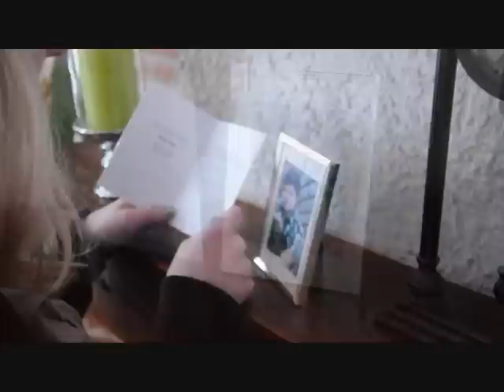Afscheid Ckv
Film voor ckv met Marielle van halderen, anouk swanen, nigel smit, sanne de brouwer, emiel hell en thomas nagelkerke